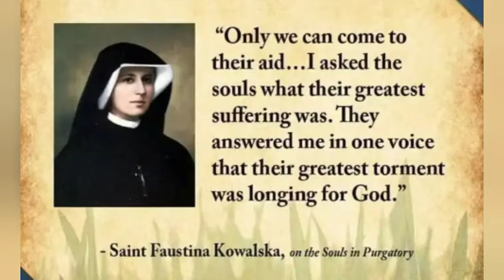You'll Never Believe This St. Faustina Visits Purgatory With Guardian Angel Facts.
St. Faustina describes her Guardian Angel as a beautiful presence of light. The Catholic Church teaches that guardian angels do not possess a body or any type of physical form as they are by nature a pure spirit. What this means is that they are naturally invisible to the eye.

However, they can take on a physical form, whether it be a presence of light or even a human body, so that we are able to see them. They do this for our sakes and can be likened to putting on a mask or costume. Once it is no longer needed, they return to their original state as an invisible spirit.

St. Faustina's Vision of the Afterlife